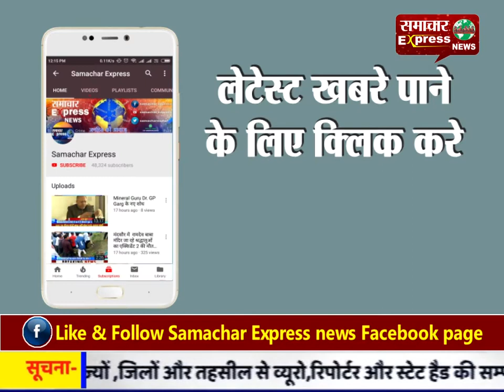जिला सीईओ निवास के सामने खुदा नाला बना छात्र-छात्राओ के लिए मुसीबत